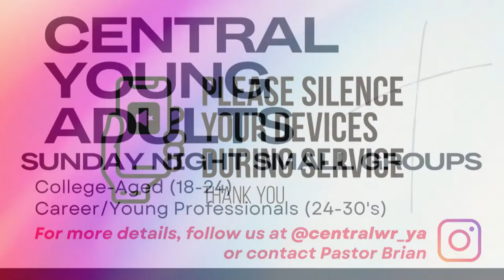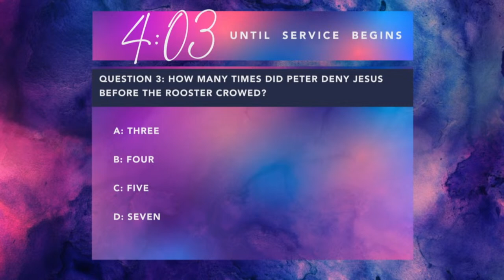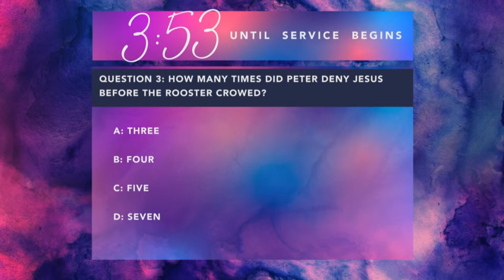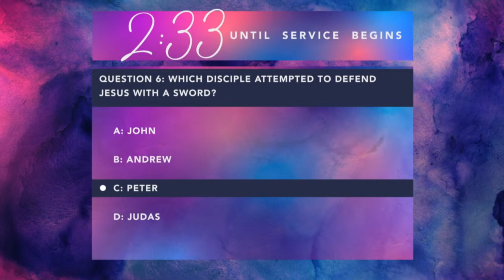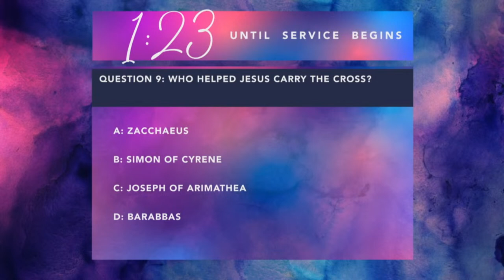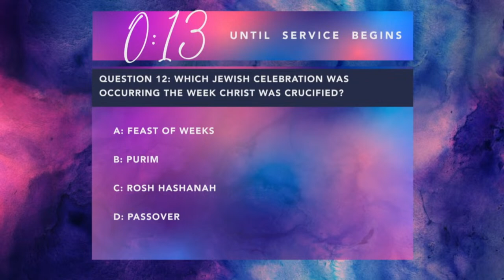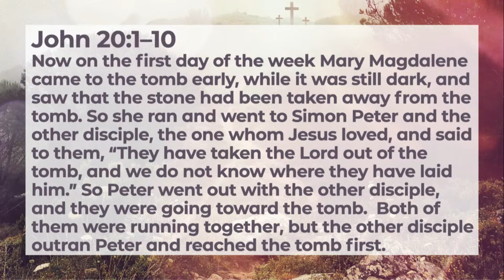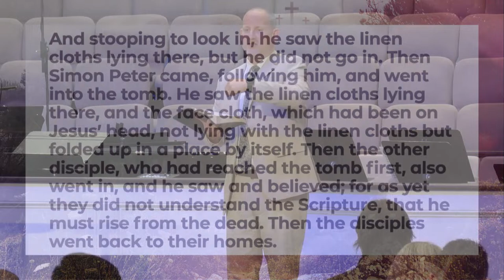March 31, 2024 (11:00am)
Welcome to Central Baptist Church, a family of faith that exists to glorify God by making, maturing, and multiplying disciples of Christ. We're so glad you've joined us for worship!